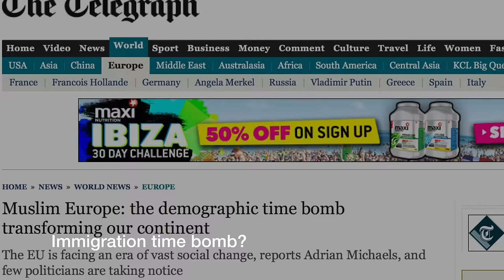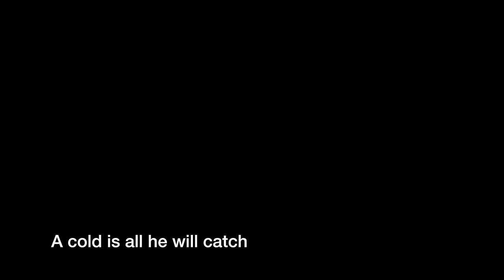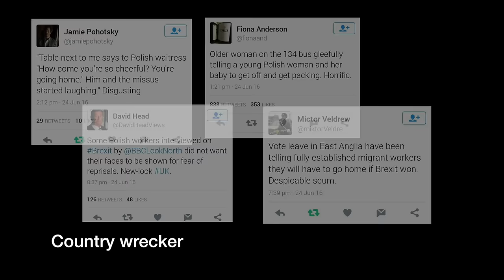We Didn't Vote For Brexit [Parody Song] [Billy Joel]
Billy Joel Parody based on We Didn't Start the Fire - "We Didn't Vote for Brexit"

Vocals and Lyrics by Alex Bloor

In order to produce these videos in the short time available, I have to make use of any images I can find on the web. I make no money from doing these videos; just for fun, and for other peoples' amusement. If you want to be credited for something I've used, please message me and I'll be happy to do so.

Full Lyrics :

Farage got his
Voting Day
Boris Johnson
On his way
Referendum
Leave or Remain
Result will be close!
Going to the
Polling station
What will happen
To our nation?
Nothing to gain?

Campaigns stooping low.

Immigration Time bomb?
Regulations gone wrong?
Grandad didn’t fight for this
Sale of cabbage?
Swing and miss!
Who has power? Sovereignty?
England’s loss:
Community.
Fracture of the tory party
Scots cousins: Goodbye.

We didn’t vote for Brexit
Now the mob has spoken
And our country’s broken
Cameron has resigned
While the markets declined

Falling Sterling
Labour weak
Subsidies and Bailed-out Greeks
David Beckham
Markets: wreck ‘em
Economic Shock.
Three fifty million?
3xA Moodys rating gone
Foot Sie Free Fall
Rock of Gib-ral-ta.
Clarkson Izzard Hawking
Everybody please
Stop talking
Forty Eight
To Fifty two
Farage said
That wouldn’t do.
Double standard here!
Uncertainty and then fear.
Smug red face
Scraped first place.
Trouble in our futures.

Shadow cabinet cracked
Corbyn Is Under
Attack - Sturgeon
Head up high
Maybe one last thing to try?
Boris Gone!
Cricket Match!
A cold is all he will catch.
George Osborne
Gone to hide.
Children facing “anglicide”

Bloody folly:
No plan!
Leavers blaming Cameron
Holyrood?
Maybe though?
Norway is a no-go.
Protests in London see?
Racism and bigotry
Country wrecker
Sound bitter?
Reputation in the shitter.